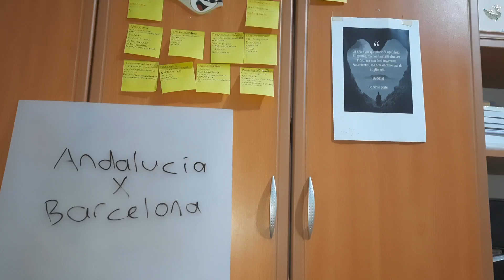Andalucía ya fragua el ‘sorpasso’ económico a Cataluña.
Andalucía ya fragua el ‘sorpasso’ económico a Cataluña. Cataluña hace tiempo que dejó de ser un vergel económico, antaño uno de los grandes epicentros empresariales a nivel europeo y mundial. El estallido de la crisis económica en 2008 que dejó seco a su tejido industrial y, en la última década, el desafío soberanista lo está reduciendo todo a cenizas. Desde la consulta ilegal del 1-O cada vez son menos las empresas que quieren instaurarse allí y cada vez más las que huyen de la inestabilidad política, lo que se ha consumado en una sangría sin precedentes. Una ruina cimentada por el ‘procés’ que acabó por consolidar a Madrid como el gran núcleo de riqueza nacional y que ahora amenaza con relegarlo a un tercer plano. Porque Andalucía ya se abre paso a empujones y, aunque todavía se sitúa lejos en clave de PIB, el ‘sorpasso’ comienza a dibujar su silueta.

andalucia orienta
andalucia covid
andalucia cataluña
andalucia coronavirus
andalucia supera a cataluña
andalucia restricciones
andalucia sur
andalucia directo
andalucia astrazeneca
andalucia acredita
andalucia abc
andalucia adelanta a cataluña
andalucia acoge
andalucia aerospace
andalucia a dos voces
andalucia auctions
a andalucia viajes
andalucia a la carta
andalucia a partir del 9 de mayo
andalucia a que hora cierran los bares
andalucia a la carta directo
andalucia a fase 3
andalucia a que hora cierran las tiendas
andalucia bike race
andalucia bandera
andalucia bono turistico
andalucia bike race clasificacion
andalucia bares
andalucia beach torre del mar
andalucia buenas noticias
andalucia booking
segunda b andalucia
meningococo b andalucia
b q andalucia beach hotel
caja b andalucia
b.o.e andalucia
oposiciones grupo b andalucia
vacuna hepatitis b andalucia
clasificacion segunda b andalucia
andalucia certificado covid
andalucia cierre perimetral
andalucia compromiso digital
andalucia center
andalucia ciclismo
c/ andalucia
c andalucia toledo
c andalucia 6 madrid
c andalucia almeria
c/ andalucia 27
c andalucia mislata
c andalucia aviles
c andalucia torrelavega
andalucia directo hoy
andalucia digital
andalucia discotecas
andalucia desescalada
andalucia directo online
andalucia datos covid
andalucia directo contacto
de andalucia yo soy
de andalucía
de andalucia yo soy letra
de andalucia a japon
de andalucia yo soy karaoke
de andalucia a japon quiero viajar contigo
de andalucia a aragon pasodoble
de andalucia yo soy se llama copla
andalucia educacion
andalucia emprende
andalucia empleo
andalucia economia cataluña
andalucia es digital
andalucia educacion novedades
andalucia españa
andalucia elecciones
en andalucía
en andalucia hay toque de queda
en andalucia sombrero de copa crucigrama
en andalucia conejillo de indias
en andalucia se puede fumar en las terrazas de los bares
en andalucia es obligatoria la mascarilla
en andalucia carlo vino crucigrama
en andalucia vulgarmente arrayan
andalucia fp
andalucia fase
andalucia fase 2
andalucia film commission
andalucia fumar terrazas
andalucia fase 1
andalucia fitur 2021
andalucia fotos
28f andalucia
f p andalucia
csi-f andalucia
f p basica andalucia
fragata andalucia f72
andalucia gobierno
andalucia golf
andalucia gym
andalucia grados
andalucia golf challenge
andalucia grado superior
andalucia granada
andalucia geographic
g suite andalucia
karol g andalucia
andalucia habitantes
andalucia hoy
andalucia habitantes 2021
andalucia hosteleria
andalucia horario bares
andalucia hoteles
andalucia habitantes 2020
andalucia horario hosteleria
h10 andalucia
h&m andalucia
24h andalucia
h en andalucia
gigi andalucia h
andalucia informacion
andalucia incidencia acumulada
andalucia incidencia
andalucia independiente
andalucia incidencia covid
andalucia informacion san fernando
andalucia impuesto sucesiones
andalucia inclusiva
i andalucia dental proyecto odontologico concurso
i andalucia dental proyecto odontologico
andalucia i formacion
andalucia i+d
i love andalucia
fase i andalucia
i love andalucia real estate
anexo i andalucia
andalucia junta
andalucia janssen
andalucia juanma moreno
andalucia junta correo
andalucia junta educacion
andalucia jaen
andalucia junta sesenta y cinco
andalucia justa y resiliente
andalucia km2
andalucia kebab
andalucia kanka
andalucia kilometros cuadrados
andalucia kanka letra
andalucia kebab chiclana
andalucia k9
andalucia kanka acordes
k ver en andalucia
andalucia lab
andalucia lista de admitidos
andalucia logo
andalucia libre
andalucia letra
andalucia live
andalucia lugares para visitar
andalucia la que divierte
l'andalucia
l junta de andalucia
l'hopital selectividad andalucia
el correo de andalucia
andalucia l'aquila
el andalucia neuilly plaisance
capitale de l'andalousie
photo de la andalucia
andalucia mapa
andalucia medidas
andalucia mascarillas
andalucia medidas covid
andalucia mapa politico
andalucia mapa provincias
andalucia mapa covid